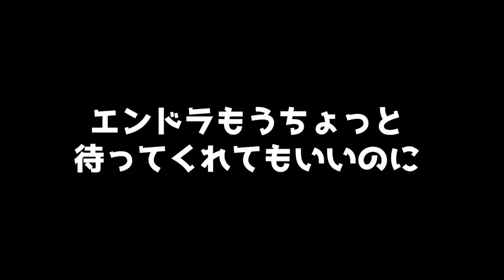【TNT大量】エンドラ討伐ベッド爆破より早い説【マイクラJava1.16.5】#125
これをやろうとしてワールドが潰れた過去がありますのでリベンジでございます！
※TNTでワールドが潰れたわけではございません

【スポンサー】
この動画は『マイクラサーバーならConoHa VPS』の提供でお届けしています。

〜〜編集後記〜〜
日曜日にやってるカズまぐドズぼんではもっとカッコいいシーンもあったりなかったりするのでぜひ見てね！

〜〜チャプター〜〜
00:00 オープニング
00:40 今後の準備と確認
02:08 ガストの涙をとりに行く
03:25 TNT爆破作戦開始！
08:37 気を取り直して
11:07 ベッド爆破チャレンジしてみる
13:10 エンディング

条件
・こちらのチャンネルのメンバー登録 or ミルダムのサブスク
以上です。

1982年生まれのおじさんです。

〒107-6228
まぐにぃ宛